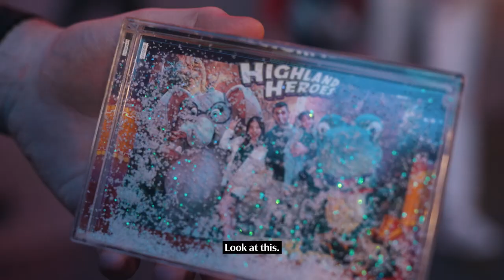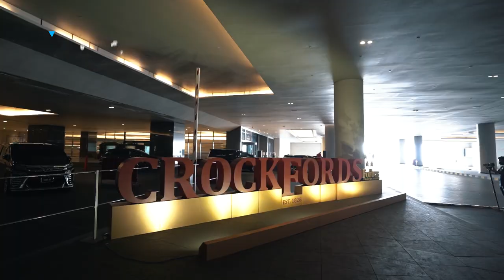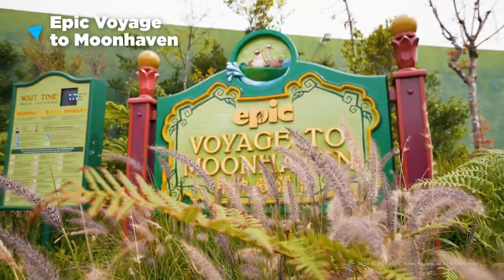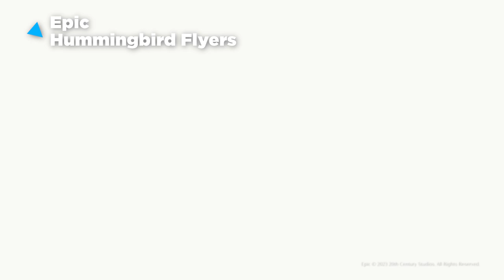MEET OUR NEW CEO: EVA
Meet our fun-sized CEO (Chief Experience Officer), Eva. She's in charge of ensuring that every theme park ride, snack, hotel rooms and shops meets her rigorous standards of giggles, smiles, and super-duper fun! 🎢🍭🤩

Discover how your kids can step into the shoes of a CEO and unlock incredible rewards